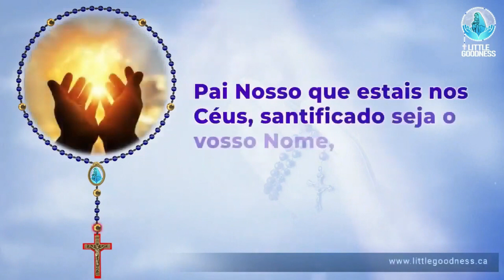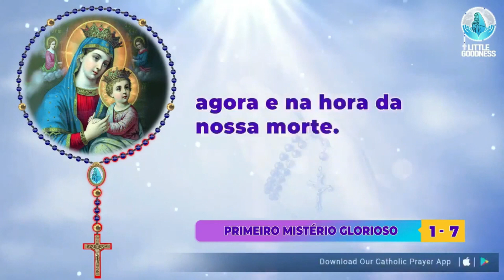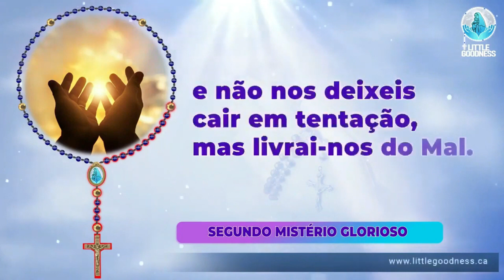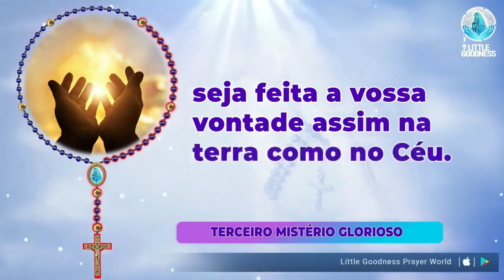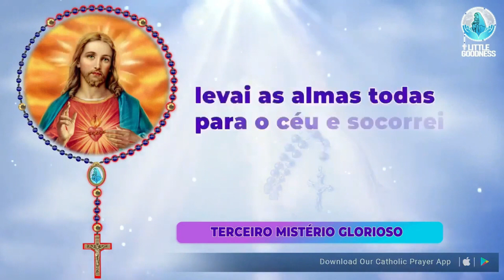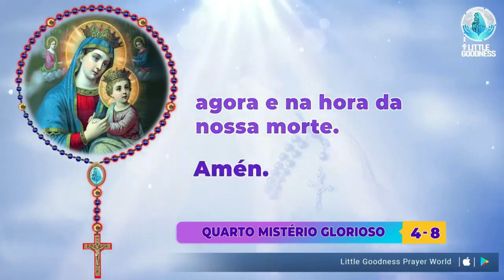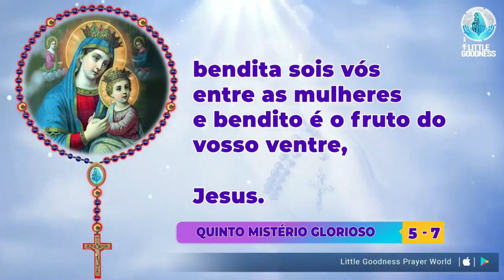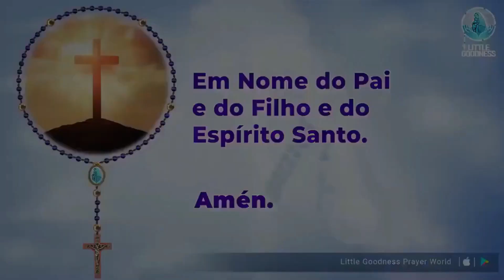Santo Rosário🙏🏻Quarta-feira🙏🏻April 10, 2024🙏🏻Mistérios Gloriosos do Santo Rosário🙏🏻Portuguese Rosary